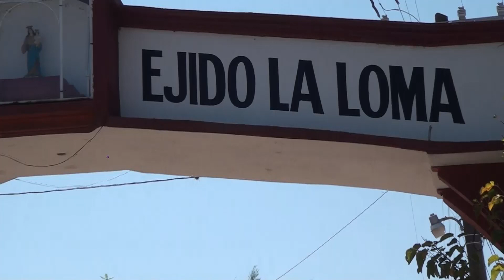¡Conoce este fantástico lugar! || Detonarán el turismo al difundir las Grutas de La Loma